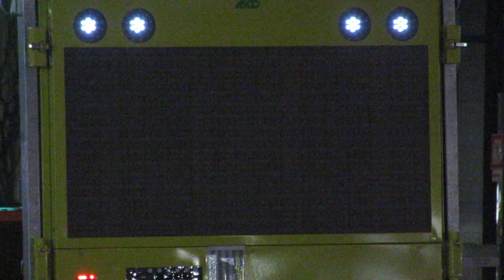工事現場のLED電光掲示板 〒530-0002 大阪府大阪市北区曾根崎新地２丁目３−１３ (34.697971, 135.493949) 2024/02/26